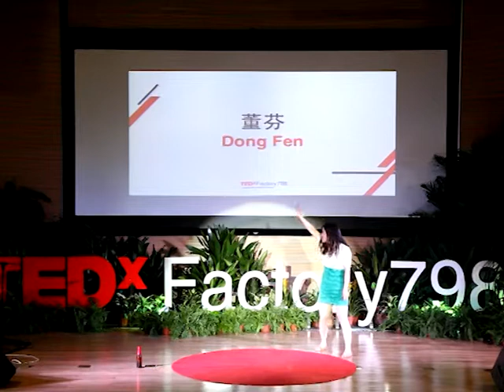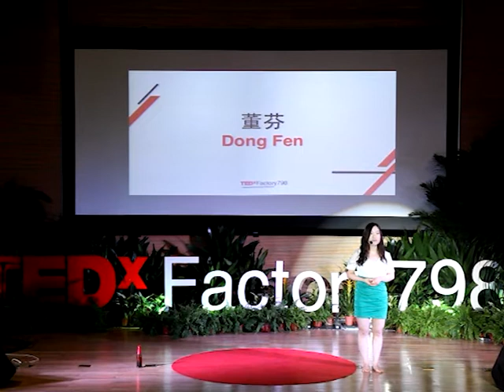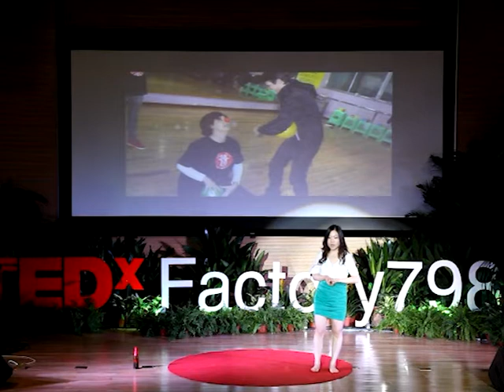Dong Fen at TEDxFactory798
Dong Fen
General Manager of "Hua Dan", transforming community with the Power of Drama and Non-profit
Dong Fen is the general manager of Hua Dan. She came to Beijing from Yunnan due to economic dilemma, and worked as a waitress and a beautician until she ran into Hua Dan---China's first non-profit organization dedicated to the interactive and inspiring theatre training. Stepping up from the very first migrant woman participant to General Manager, she has been convicting in the positive power of love. She has been working with her team to help other migrant females and children to unearth their latent talents through theatre, to become an honest, innovative and confident leader in their communities. In 2011, she was awarded the Breakthrough Prize in Social Enterprise from British Council and Narada Foundation.